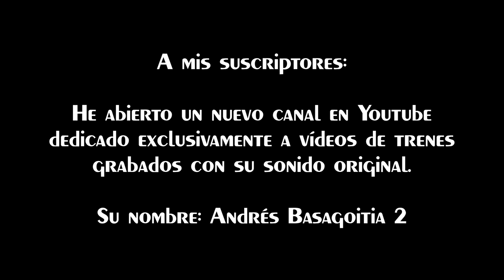BREVE HOMENAJE A LA LOCOMOTORA SERIE: 251-004 (UHD 4K).